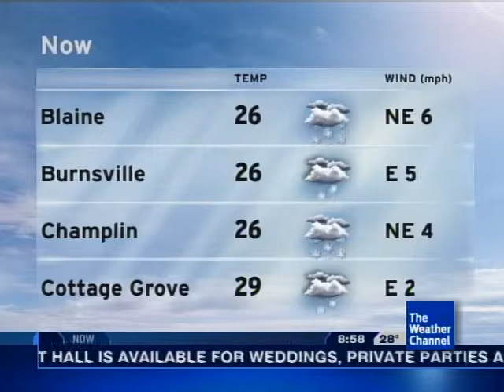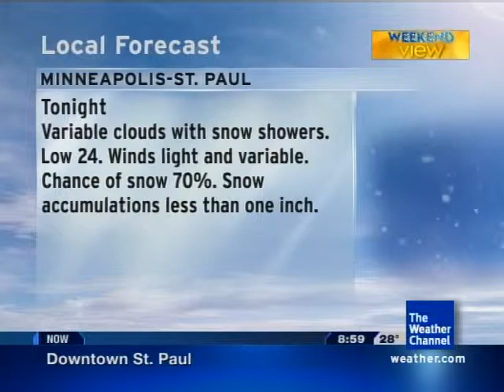3-6-11 St Paul, MN light snow event 8:58 pm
1-2" fell locally (MSP metro) during this event.